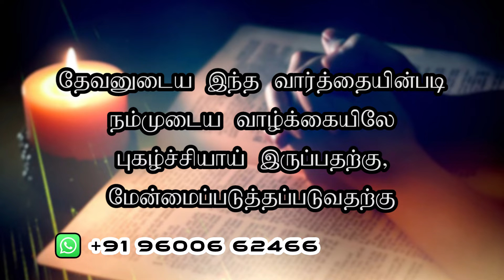ARK OF JESUS CHRIST (MAY 10 PROMISE WORD)